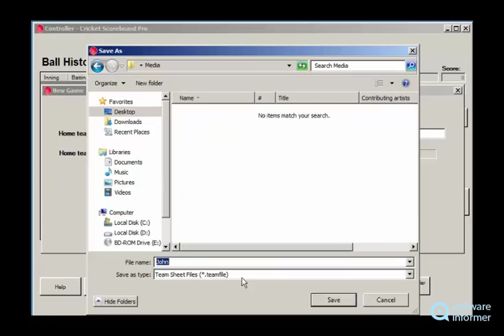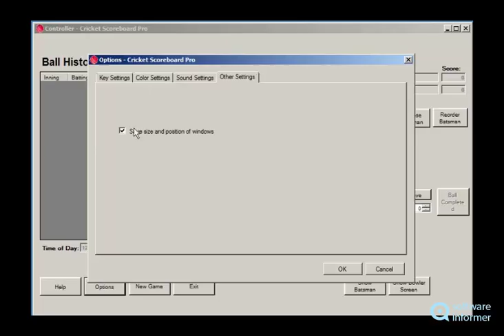Cricket Scoreboard Pro - a first look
This great tool helps you keep track of all your cricket games scores. Cricket Scoreboard Pro2 is developed by PC Scoreboards. Read the full review of Cricket Scoreboard Pro